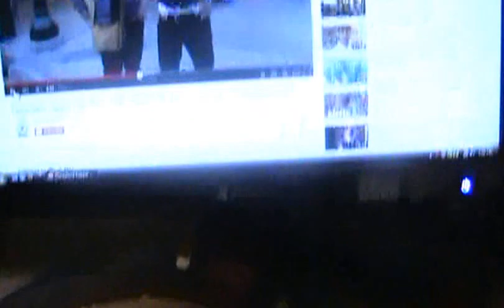Here and There